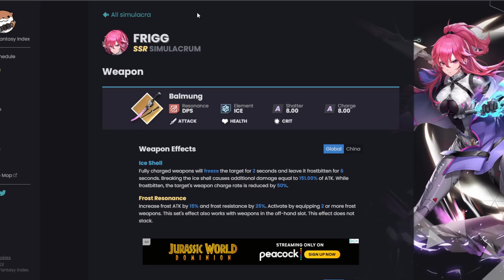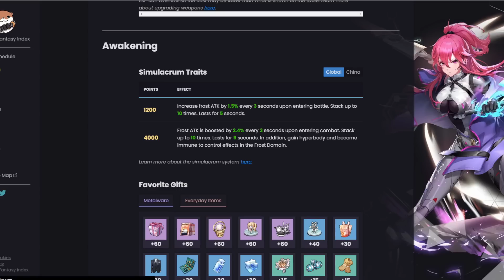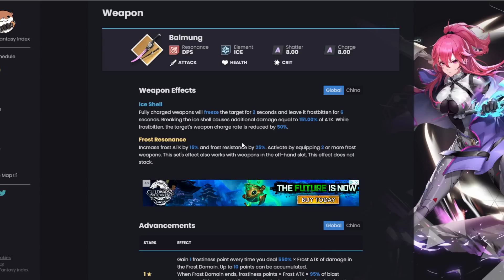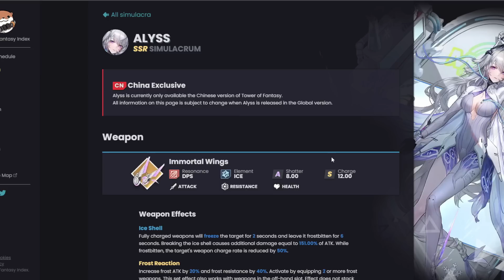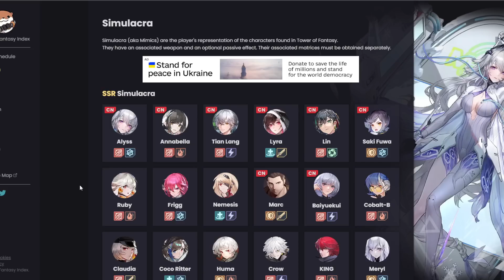IS SHE WORTH IT?! Should You Summon Saki Fuwa! Tower of Fantasy